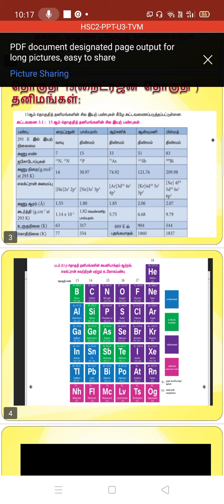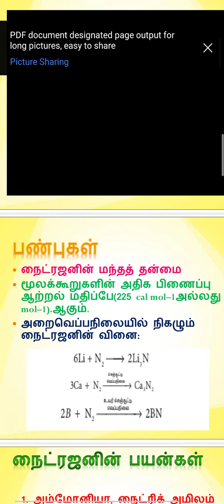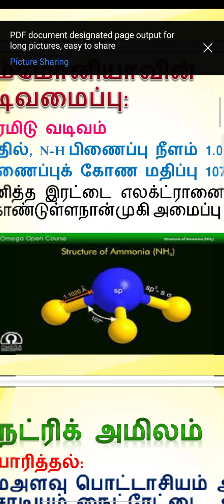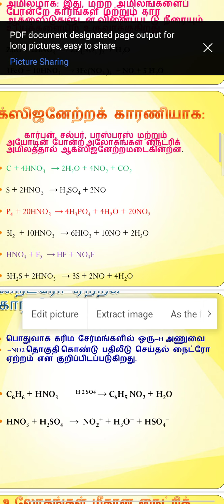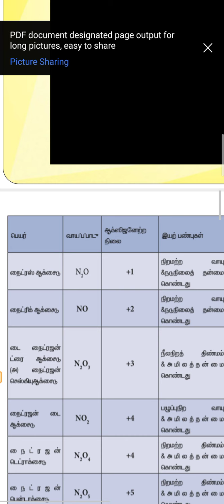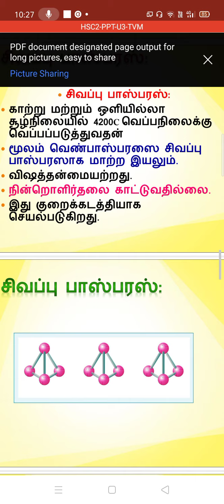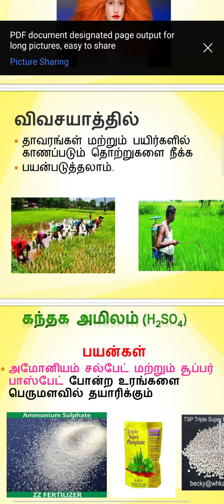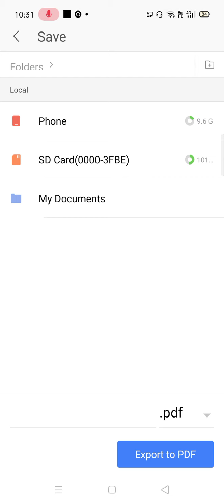August 31, 2020